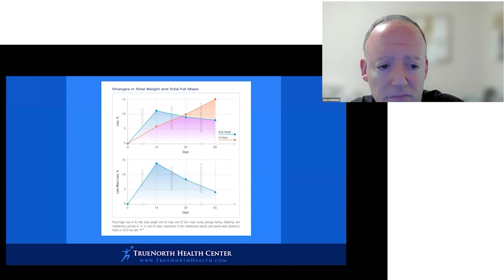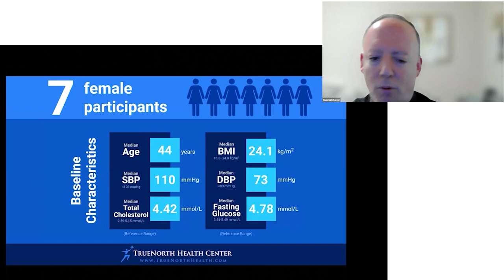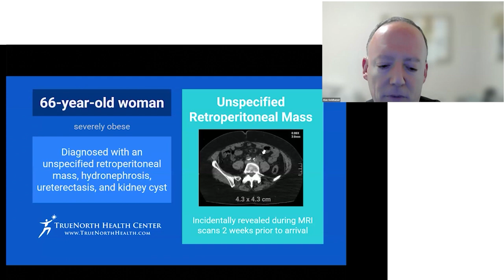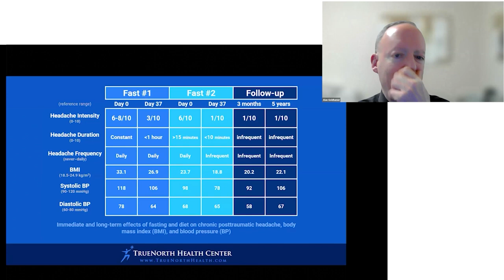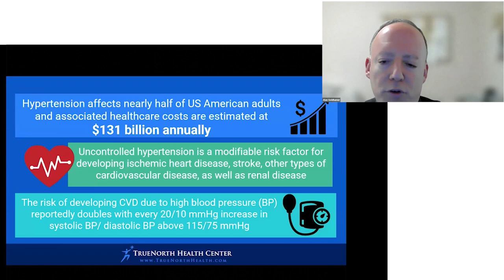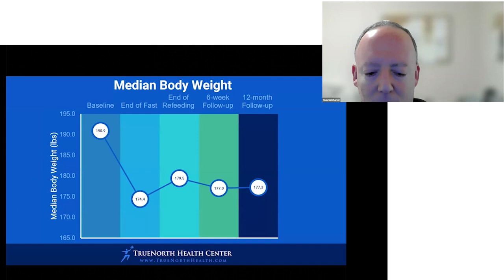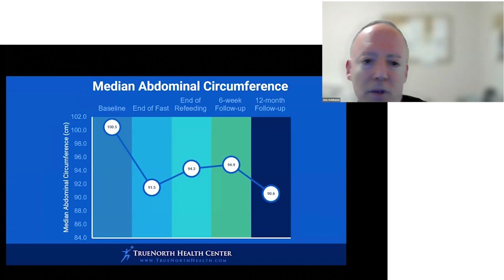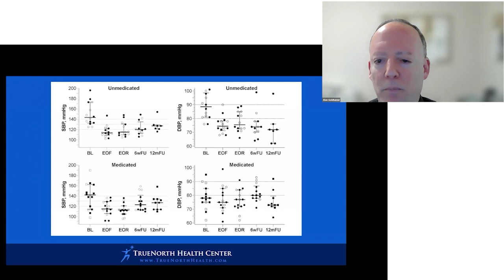How Fasting Melts Away Dangerous Visceral Fat and Boosts Health! - Alan Goldhamer, D.C.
Alan Goldhamer, D.C., reveals how fasting targets visceral fat and improves health. Discover how fasting helps maintain weight loss, reduces fat mass, and increases lean muscle tissue. Learn why fasting leads to lasting health benefits, even after refeeding, and how it can help manage conditions like hypertension. Uncover the power of prolonged water-only fasting and its profound impact on your body.

00:00 Effects of Fasting on Body Weight and Fat
02:33 Observational Study on Healthy Individuals
04:16 Retroperitoneal Mass Case Study
06:30 Chronic Post-Traumatic Headache Relief
07:47 Psoriasis Management with Fasting
08:47 Hypertension Study with Mayo Clinic
09:35 Study Participants and Methods
10:44 Results: BMI and Body Weight
12:33 Results: Blood Pressure
13:58 Medication Use and Compliance
15:30 Hypertension Study Summary